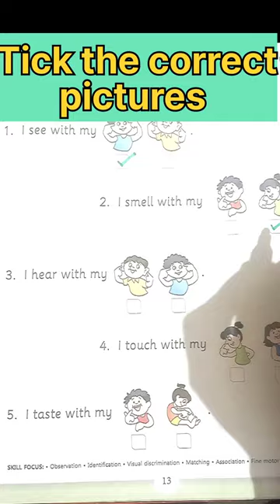Tick the correct picture|My senses|Nose,eyes,ear,hand,mouth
Kindergarten Learning with Fun
Pre school learning
Body parts name